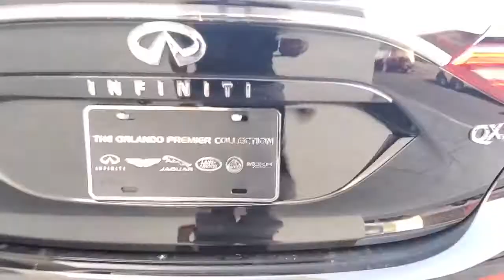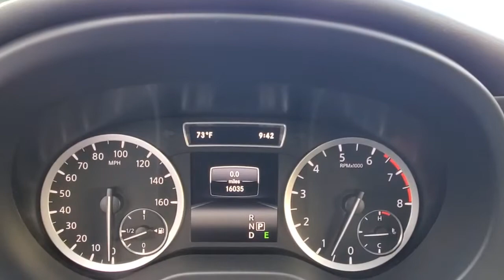2018 INFINITI QX30 Orlando, Winter park, Clermont, Merritt Island, Tampa, FL P040819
2018 INFINITI QX30 Premium - Stock#: P040819 - VIN#: SJKCH5CP3JA040819

Orlando Infiniti
4237 Millenia Blvd

Superb Condition, CARFAX 1-Owner, INFINITI Certified, GREAT MILES 16,023! FUEL EFFICIENT 33 MPG Hwy/24 MPG City! Premium trim. Heated Leather Seats, Moonroof, Navigation, Turbo Charged, Aluminum Wheels, [J01] PANORAMIC MOONROOF AND MORE!$0 deductible parts and labor for any covered repair, All INFINITI Certified vehicles begin with a 167-point inspection by Infiniti-trained technicians, Complimentary First Year Basic Maintenance, Available extended coverage up to 8 years/unlimited mileage, Car rental assistance and trip interruption services are also included, 24/7 Roadside Assistance includes battery boost, flat tires, fuel delivery, lockout service and more, Service and warranty repairs are available at over 200 INFINITI retailers nationwide, CARFAX Vehicle History Report and CARFAX 3-year Buy Back Guarantee, Free 3-month Trial Subscription to SiriusXM Satellite Radio, 6 Years/Unlimited Mileage Limited Warranty from vehicle's original new vehicle In-Service DateKEY FEATURES INCLUDELeather Seats, Heated Driver Seat, TurbochargedOPTION PACKAGESTECHNOLOGY PACKAGE Blind Spot Warning, Forward Emergency Braking, High Beam Assist, Intelligent Cruise Control, Around View Monitor, Moving Object Detection (MOD), Intelligent Park Assist, Lane Departure Warning, NAVIGATION PACKAGE 7 single screen and SiriusXM Traffic and Travel Link w/4 year complimentary trial access to weather, fuel prices, stock prices, sports and movie times, Color Center Meter Display, INFINITI InTouch Navigation System, INFINITI InTouch services (remote services unavailable) w/6 months of safety, security and convenience services, Front & Rear Parking Sensors, LED PACKAGE Enhanced LED Interior Ambient Lighting, LED Headlamps, Active Front Lighting SystemHorsepower calculations based on trim engine configuration. Fuel economy calculations based on original manufacturer data for trim engine configuration. Please confirm the accuracy of the included equipment by calling us prior to purchase.